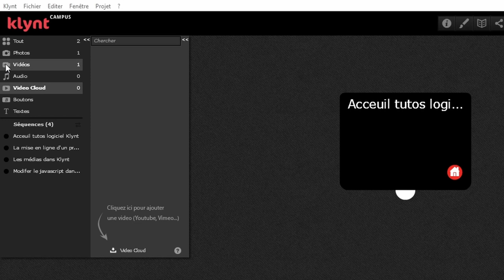Tuto importer media video cloud logiciel Klynt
Tutoriel pour importer une vidéo déposée sur un site ou un hébergeur vidéo comme YouTube, Dailymotion ou Viméo dans le logiciel Klynt pour la réalisation d'un web documentaire.
00:00    Tuto pour importer une vidéo  Cloud dans Klynt
00:07    Le menu "video Cloud" dans la bibliothèque de Klynt
00:36    Le champ "URL" pour l'adresse de la vidéo déposée sur un site
00:50    La vidéo Cloud importée dans la bibliothèque de Klynt